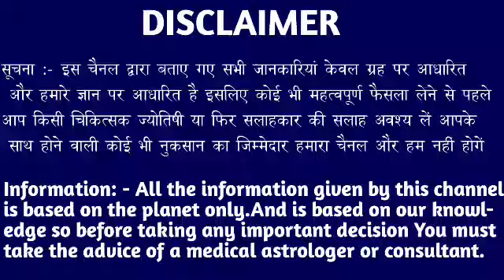मकर राशि वालों 8 से 13 जनवरी तक यह भविष्यवाणी झूठ नहीं कर पाओगे जल्दी देखो।Makar Rashi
मकर राशि वालों 8 से 13 जनवरी तक यह भविष्यवाणी झूठ नहीं कर पाओगे जल्दी देखो।Makar Rashi makarrashi makarreport capricorn #